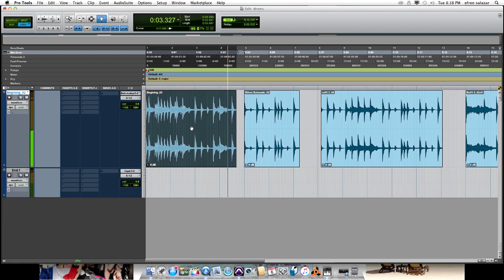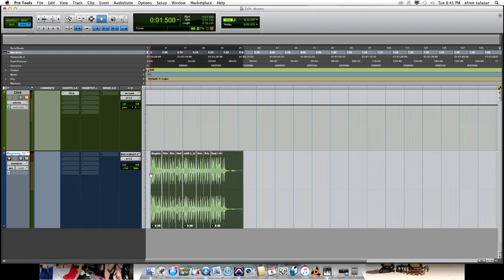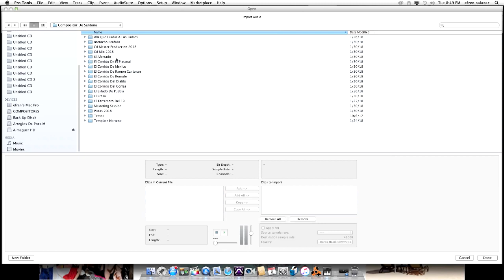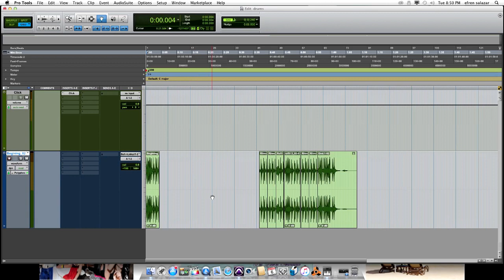Loops Para Hacer Musica Norteña, (Bases Norteñas)